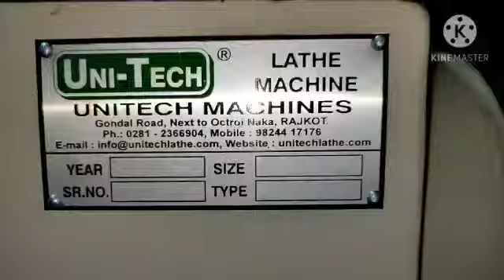MEDIUM DUTY LATHE MACHINE (मीडियम डयूटी कॉन पुली टाइप लेथ मशीन )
Uni-Tech Machines
Gondal Road, Next To Octroi Naka,
B/h Glo-Tech Steel,